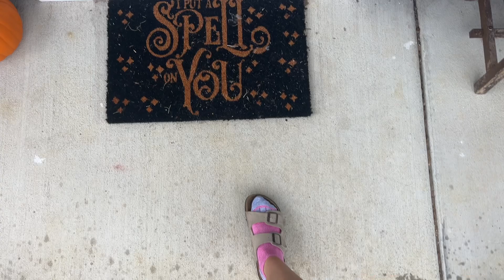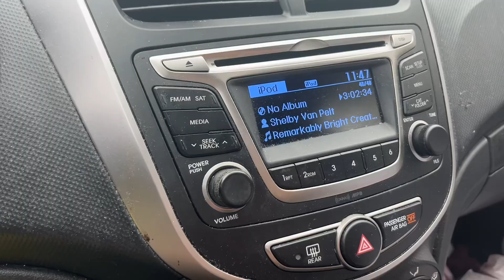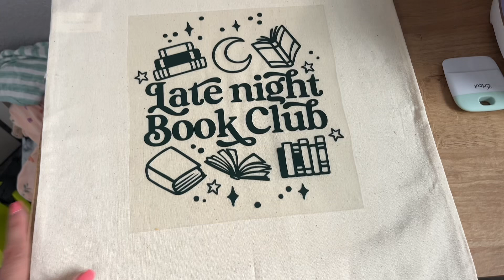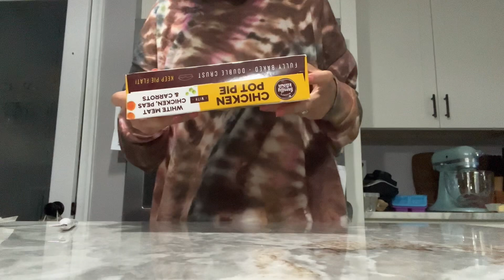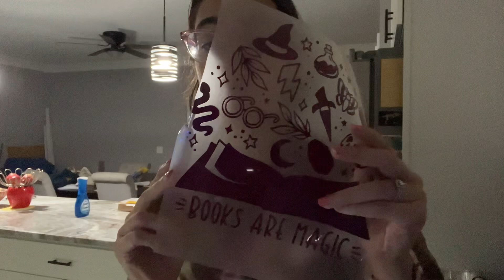Milspouse on Duty Day | day in the life of a navy wife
MilSpouse on Duty Day is my vlog journey to share how we use our time when my husband, active duty in the Navy, is on Duty. I use this day to run errands, clean the house, and take the kiddos on little adventures- and share it with you!

 Duty Day, in the navy, is when the service member stays overnight on the ship for work purposes. They rotate this duty day each week (every 3rd day, every 4th day, etc)

About Me:
I’m a millennial mom and military spouse navigating actual adulthood. We are a realistic, modern family chasing joy with affordable travel (road trips, day trips, weekend trips), and touring the city we call home in this moment. We love brunch and breweries, and trying the newest flavor of cold brew. You can find us somewhere along the east coast, probably in Norfolk, Virginia… or wherever our wandering (or the navy) takes us next.